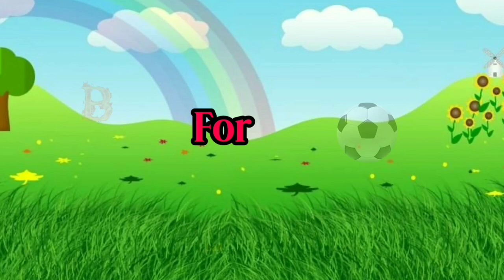A for Apple b for ball c for cat d for dog and e for elephant.kids learn . alphabet learn.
abc
alphabet
abc learning
kids a to z
learning alphabet for kids
educational videos for toddlers
learning alphabet
alphabet learning
learn alphabet
abc alphabet learning
abcd
abc alphabet
abc learning for 3 years old
abc song
kids videos
kids
a for apple
alphabet song
nursery rhymes
education
b for ball
abcd abcd
color
phonics song
preschool
number counting
counting numbers
number rhymes
123 song for baby
small letter
vwxyz
learn abc
1 to 50 counting
learn color
play kids art
painting
easy
step by step
draw
endless numbers
abc rhymes
varnamala
small abcd
a se anar aa se aam
shapes
abcd video
english alphabet
balloon
learn abc alphabet
poem
abcabc
kids songs
children
letters
kindergarten
learn the alphabet
colors
abcd learning
learning
abc for kids
chuchutv
abc alphabet song
toddlers
phonics
alphabets
abcd for kids
learn
abcd alphabet
kidssongs
capital abcd
learnabc
song
बच्चों के गीत
abcde fu
abc kids
learn abcd
बाल कविताएं
abc letters
वर्णमाला
बचपन की शिक्षा
बच्चों के लिए
अंग्रेजी सीखें
kids song
videos for babies
for kids
kindergarten songs
children songs
learnenglish
writing alphabet
infantenglish
shorts
abcde
nurseryrhymes
forkids
letter sounds
sounds
drawing
coloring
babies
child
learn alphabets
school
baby
3d
रंग शिक्षा
educación para colorear
pendidikan mewarna
การศึกษาการระบายสี
pendidikan mewarnai
着色教育
color education
coloring study
어린이영어
색칠놀이도안
무료도안
색칠공부
색칠놀이
쉬운그림
유아그리기
동요
컬러교육
preschool learning alphabets
merry christmas abc
learning alphabets with phonics
phonics abc
着色
kids abc
warna
merry christmas alphabet
alphabets with phonics
cute baby boy
cute baby
cute
viral video
viral short
viral
trending shorts
shorts video
mewarna
रंग
nursery lkg ukg learn alphabet song
a is for apple
파닉스송
フォニックスソング
abc phonics
kidstv123
phonics songs
family
infant
original song
letter
こどものうた
videos
abcの歌
フォニックス
英語
children's
reading
123
tv
phonemes
graphemes
alphabet songs
coloring book art
drawing activities for kids
easy drawing & coloring for kids
drawing activity for kids
drawing activity
kids coloring videos
drawing for kids
colouring pages
coloring videos
coloring page
colouring
coloring for kids
colorante
coloring book
akn kids house
coloring pages
art
paint
toy
coloration
раскраска
learning english
animals
tô màu
educational
songs for 4 years
1 year
3 years old
songs for 2 years
muffin socks
baby zoo
english kids songs for dance
塗り絵
children cartoon
children animation
preschool songs
studi mewarnai
kajian mewarna
pronunciation
letter names
estudio de coloración
efl
esl
dreamenglish
dream english kids
matt
रंग अध्ययन
abcd lingokids
learn and play
etude de coloration
دراسة التلوين
learn the abc
絵を描く
learn abc song
abc learn
learn asl
learn colours
learn to count
abcd songs
aforapple
atoz
kidseduction
lukisan
abcdefg
จิตรกรรม
kidsabcd
kidsshorts
kidsshort
youtubeshorts
youtubeshort
shortviral
shortfeed
shortsvideo
shortvideo
mengecat
short
learning to write small letters
kiddos world
kiddos
small letters
how to write lowercase letters
pintura
writing letters
चित्र
writing alphabet letters for children
la peinture
영어배우기
유아영어
영어교육
letter tracing
learn english
english vocabulary
kids education
writing abc
a for alligator
abc쓰기
abcd kids
kurunari mashum abcd yum
abcd phonics
uppercase letters
capital letters
capital letters hailee steinfeld
capital letters lyrics
alphabet learning video
children learning abcd videos
children learning video
beat kids video
teaching writing abc for kids
preschool learning video kids
a to z alphabet spelling numbers 123 1 to100
c